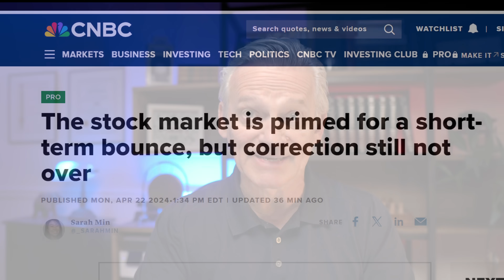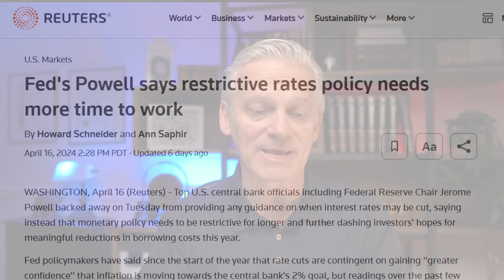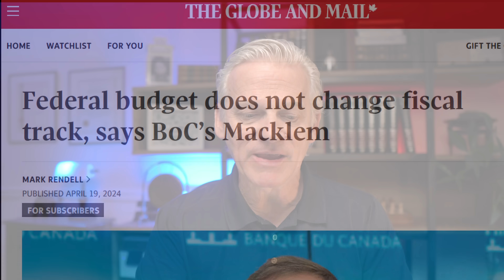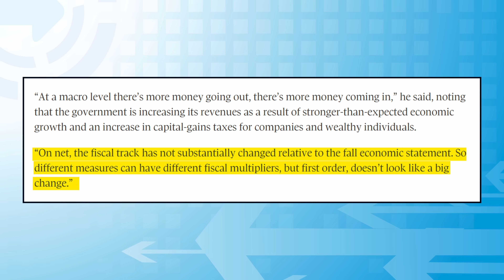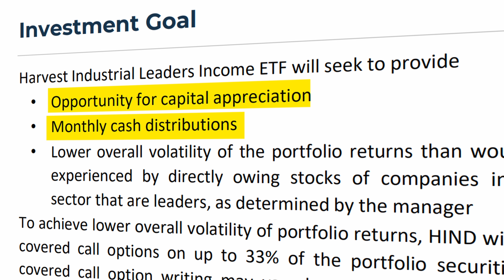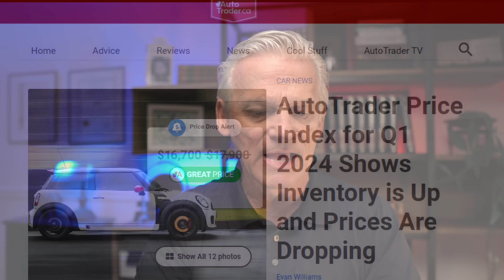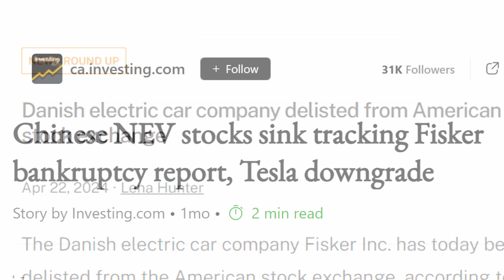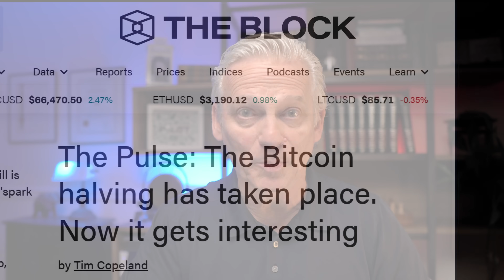5 Reasons The Market Is Dropping | Is This a Blip or a Direction Change?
In this episode, we explore the sudden stall in the 2024 stock market rally, primarily driven by rising inflation and shifting expectations of Federal Reserve policies. We look at five factors including economic data, geopolitical tensions, and bond yield surges affecting market stability.

Also in this episode:

🍁The recent Canadian federal budget's limited impact on economic policy, according to Bank of Canada Governor Tiff Macklem, maintains fiscal balance without stirring inflation.

🔋 Tesla leads a downturn in the EV market, reflecting broader industry challenges such as demand slump, project delays, and intensified price competition.

💰 Bitcoin's 2024 halving could potentially boost its value and change the dynamics of cryptocurrency mining and energy consumption.

🏦🇨🇦 Sign Up Bonuses 💰💸:
► Qtrade Direct Investing Online Brokerage (Get $50 upon opening and funding a new account, up to $150 for 3 accounts).

The views and opinions shared on this channel are for informational and educational purposes only. Although previously licensed, the contributors are no longer industry participants and are not licensed to provide financial advice. They strive to provide you with educational information in an entertaining manner. Always do your own research and due diligence before investing. Generally speaking, you should consult a licensed investment professional before investing.